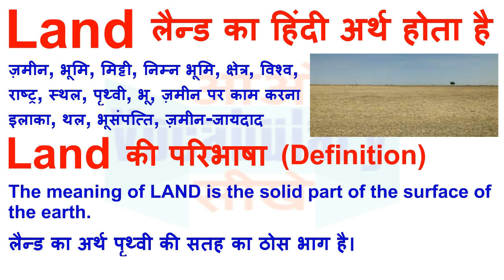Land Meaning in Hindi | Land Definition | Land Ka Matlab Kya Hota Hai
Land का हिन्दी मतलब
Land का हिन्दी अर्थ, Land की परिभाषा,
Land का अर्थ हिन्दी में, Land का इंगलिश अर्थ, Land का उच्चारण और उदाहरण वाक्य। Land का हिन्दी मीनिंग, Land का हिन्दी अर्थ, Land का हिन्दी अनुवाद